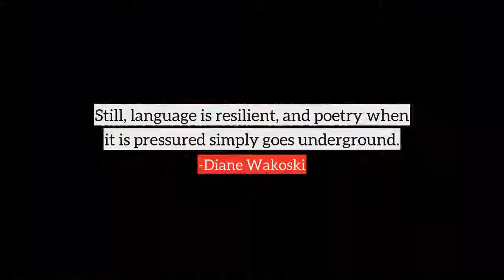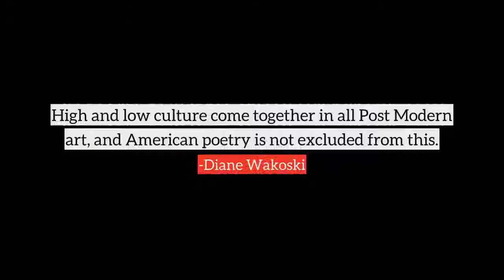Diane Wakoski top Quotes, best quotes from Diane Wakoski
Following are the few quotes from Diane Wakoski, in this video
1) But I am not political in the current events sense, and I have never wanted anyone to read my poetry that way.
2) PC stuff just lowers the general acceptance of good work and replaces it with bogus poetry that celebrates values that in themselves are probably quite worthy.
3) I think one of the things that language poets are very involved with is getting away from conventional ideas of beauty, because those ideas contain a certain attitude toward women, certain attitudes toward sex, certain attitudes toward race, etc.
4) I'm perfectly happy when I look out at an audience and it's all women. I always think it's kind of odd, but then, more women than men, I think, read and write poetry.
5) From reading a previous answer, you know that I consider all those aspects to be part of American cultural myth and thus they figure into good American poetry, whether the poet is aware of what he is doing or not.
6) American poetry, like American painting, is always personal with an emphasis on the individuality of the poet.
7) Still, language is resilient, and poetry when it is pressured simply goes underground.
8) I think that's what poetry does. It allows people to come together and identify with a common thing that is outside of themselves, but which they identify with from the interior.
9) I think I'm a very good reader of poetry, but obviously, like everybody, I have a set of criteria for reading poems, and I'm not shy about presenting them, so if people ask for my critical response to a poem, I tell them what works and why, and what doesn't work and why.
10) I don't like political poetry, and I don't write it. If this question was pointing towards that, I think it is missing the point of the American tradition, which is always apolitical, even when the poetry comes out of politically active writers.
many more...